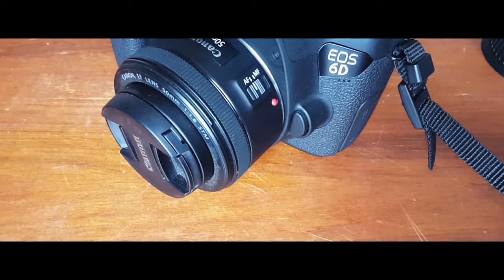Que cámara debo de comprar? Full frame o Crop censor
Bienvenidos a todos, en este video les contesto una pregunta que ronda por la cabeza de muchas personas, Cual es la cámara que debo comprar.

Aquí te explico lo básico en camaras reflex o DSLR, dentro de este tipo de cámaras tenemos las de sensor recortado o crop sensor además de las full frame o de sensor completo.

Si aun tienes alguna duda o pregunta sobre este tema por favor comenta y te respondo :)